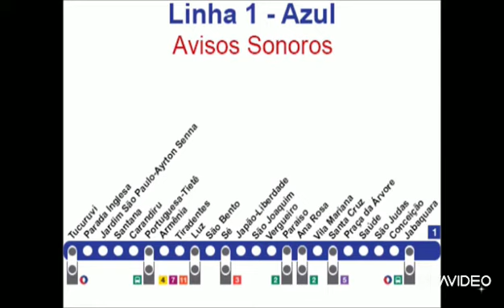Próxima Estação São Judas